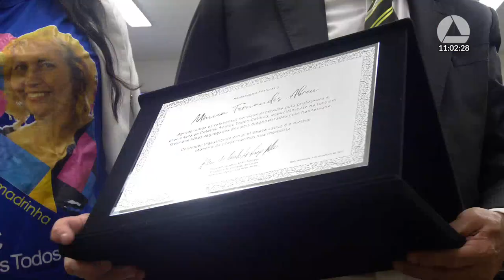04/12/2023 10:00 - Comissão de Saúde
Finalidade da audiência: Debater os efeitos da aprovação do Projeto de Lei nº 3.023/2022, de autoria do deputado federal Diego Andrade, que modifica o valor da pensão especial concedida aos hansenianos, pessoas submetidas compulsoriamente a isolamento ou internação e concede o benefício aos seus filhos, esclarecendo quais os beneficiários da referida proposta, e destacar a atuação da ativista Mônica Abreu pelo movimento Somos Todos Colônia.